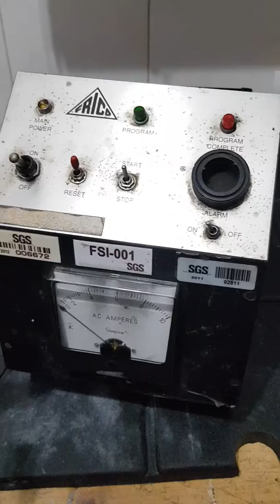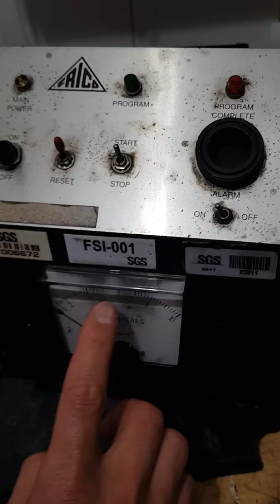SOLCOINCO / HORNO FSI Parte 2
Componentes y funcionamiento